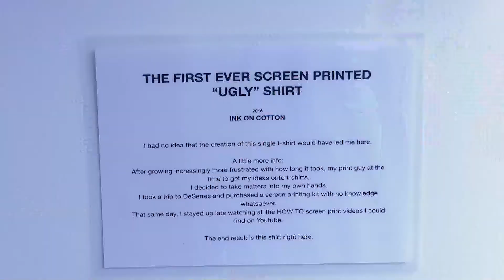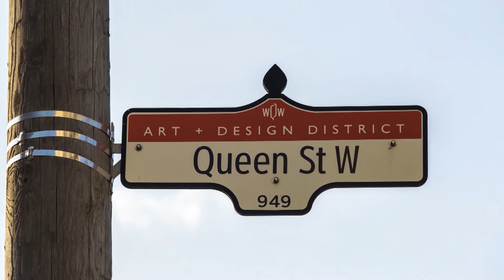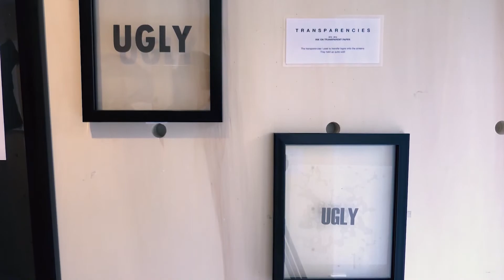Espaço Mwangolé - EP10 - Isabela Rocha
O Espaço Mwangolé desta semana, foi conhecer os trabalhos da designer Isabela Rocha que transformou o bullying sofrido na infância numa marca de sucesso. E claro, sempre acompanhados da música africana.